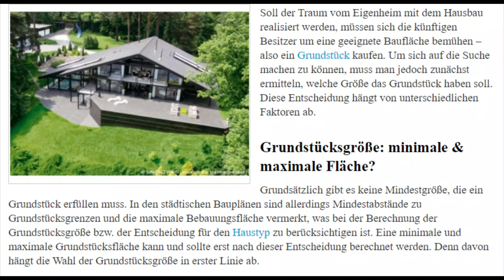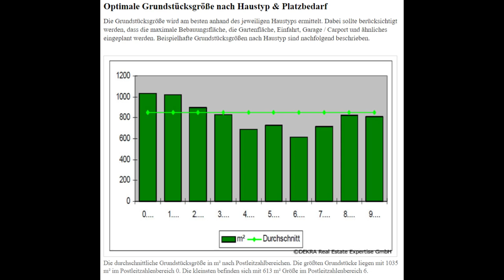Hausbau Grundstücksgröße: Wie viel Grundstück braucht man für ein Haus?Paraguay Live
Soll der Traum vom Eigenheim mit dem Hausbau realisiert werden, müssen sich die künftigen Besitzer um eine geeignete Baufläche bemühen – also ein Grundstück kaufen. Um sich auf die Suche machen zu können, muss man jedoch zunächst ermitteln, welche Größe das Grundstück haben soll. Diese Entscheidung hängt von unterschiedlichen Faktoren ab.

Grundstücksgröße bei einem Einfamilienhaus
Die durchschnittliche Grundfläche für ein Einfamilienhaus beträgt bei deutschen Bauherren 150 qm. Man muss also von mindestens 10 x 15 m Fläche ausgehen, die für das Wohnhaus benötigt werden. Zusätzlich kommt Fläche für die Begrenzung hinzu (3 m auf jeder Seite gelten als Standardmaß). Damit benötigt man bereits eine Grundstücksgröße von 16 x 21 m. Für die Einfahrt und/oder Garagen kommt weitere Fläche hinzu – rund 5 x 5 m.

In dieser Beispielrechnung kommt man auf eine Grundstücksgröße von 21 x 26 m, also knapp 540 qm. Noch nicht enthalten ist der Garten, der vielleicht 20 oder 30 m tief ist. Bei einer Hausbreite von 10 m (Mindestmaß) macht der Garten rund 200 qm bis 300 qm aus. Für ein durchschnittliches Einfamilienhaus sollte man daher mindestens 700 qm, besser 800 qm bis 900 qm Grundstücksfläche einplanen. Mehr Freiraum bietet ein Grundstück von 1.000 qm.

Fragen bitte an:
stellen.